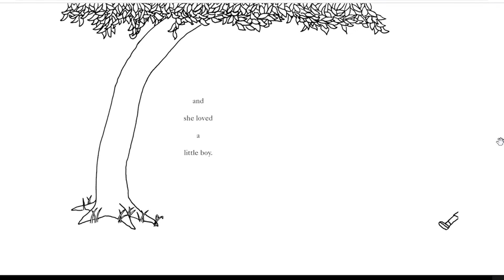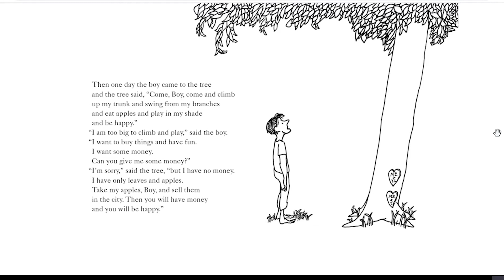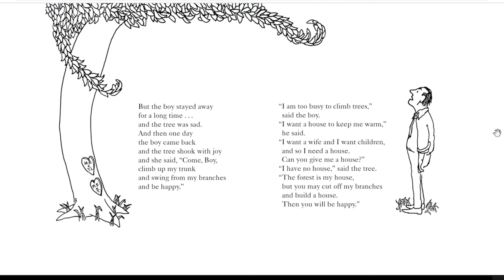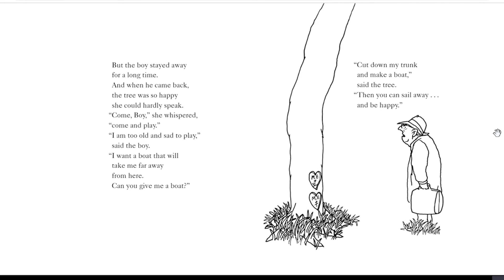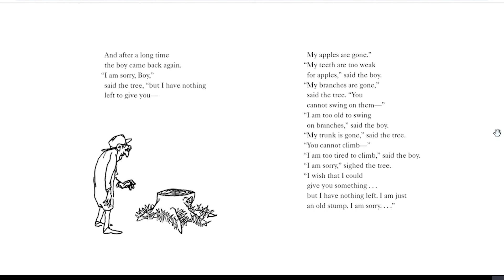"The Giving Tree" read by Shelly Enele, Dollar General